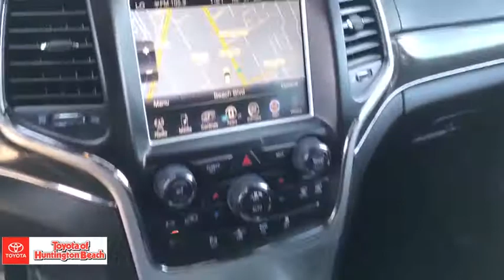2015 Jeep Grand Cherokee Westminster, Costa Mesa, Garden Grove, Long Beach, Huntington Beach, CA 002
Brilliant Black Crystal Pearlcoat Used 2015 Jeep Grand Cherokee available in Huntington Beach, California at Toyota of Huntington Beach. Servicing the Costa Mesa, Garden Grove, Long Beach, Huntington Beach, CA area.
2015 Jeep Grand Cherokee SRT - Stock#: 00286213 - VIN#: 1C4RJFDJ1FC956928

ONLY 1 PREVIOUS OWNER! SMOOTH AND FAST AND DRIVES LIKE A BEAST. SRT SPORT. LOADED WITH NAVIGATION, SIRIUS XM RADIO, BLUETOOTH WIRELESS, BACK UP CAMERA AND MUCH MUCH MORE. THIS ONE WONT LAST. Looks and runs great. Good tires and brakes. Engine and transmission run smooth. Damage free. Immaculate inside and out. FREE CARFAX! We have great interest rate and financing for ALL credit situations.. Brilliant Black Crystal Pearlcoat 2015 Jeep Grand Cherokee SRT 4WD 8-Speed Automatic SRT HEMI 6.4L V8 MDS 4WD.Recent Arrival!WHY BUY at the BEACH? Our customers are our most valuable asset. If you are already a customer, welcome back. If you are new to Toyota of Huntington Beach, we would like to convince you to join the ranks of satisfied Toyota of Huntington Beach customers. Financing for all situations. Great rates available. GREAT rates for good credit. Financing for ALL credit situations. BK ok. Low score OK. (See dealer for details.) Se Hablamos Espanol. Marticular OK.